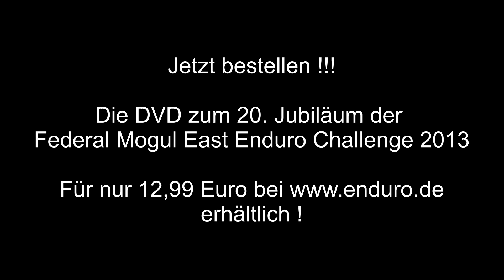Federal Mogul East Enduro Challenge 2013 - Trailer zur DVD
Spielzeit circa 30 Minuten
Scenen von vielen Streckenabschnitten
Helmcamvideos beider Tests